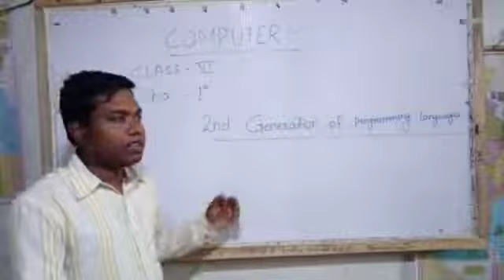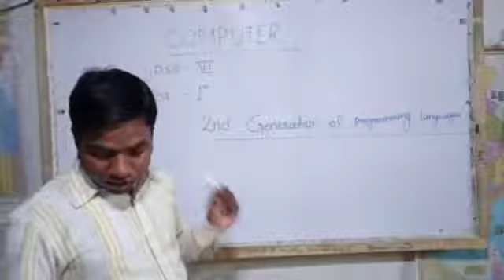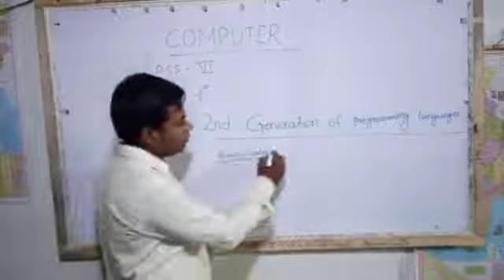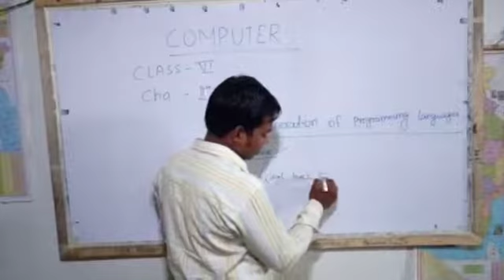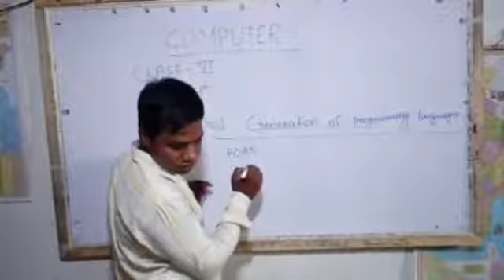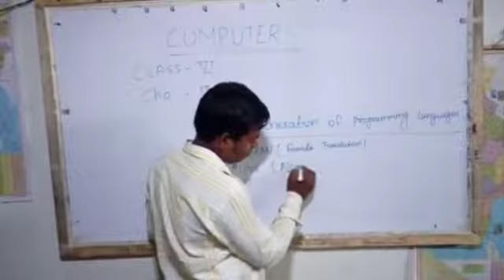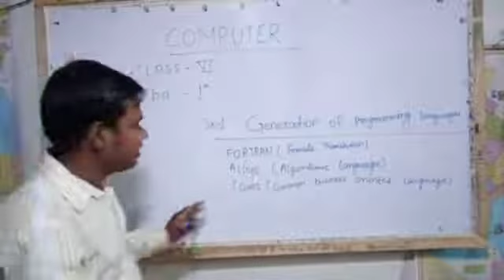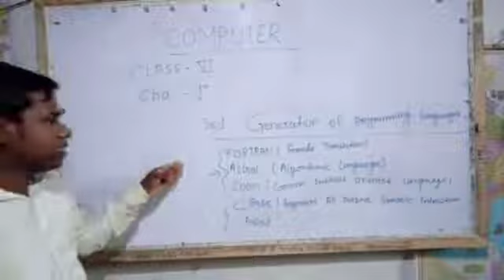Std. VI, Computer, Chapter 1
Mr. Mahesh Sharma sir teaching computer chapter 1st for class 6